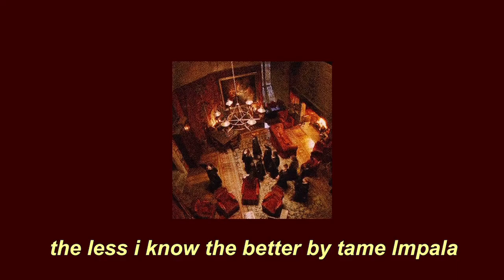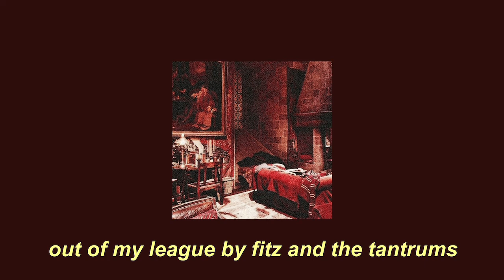gryffindor common room [ playlist ]